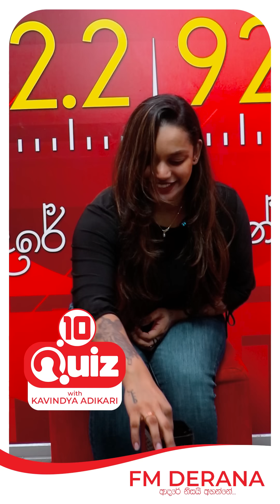කවී පෙම්වතාගේ අකමැතිම ගුණය මේකලු |10 Quiz